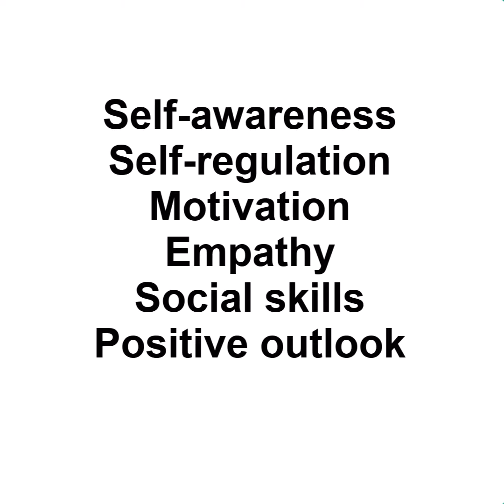The Six Steps Required to Develop Emotional Intelligence